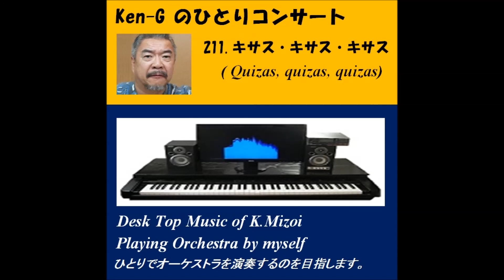211 Quizas, quizas, quizas (キサス・キサス・キサス）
続いてまたまたラテンですが、今度はキューバの音楽を演ってみます。モデルはやりトリオ・ロス・パンチョスで、楽器も前回の「キエン・セラ」と同じのを使います。ギターは３本で、真中はレキント・ギターで前奏や間奏のメロディーを担当、右と左はスチール・ギターで和音を担当しますが、右はストロークで、左はアルペジオで音を出してみましたがいかがでしょうか。

Akane さんという方がこれをカラオケにして、ご自分の歌を乗せてアップされていますので、こちらもお聴きください。